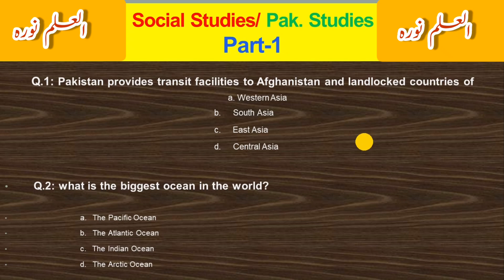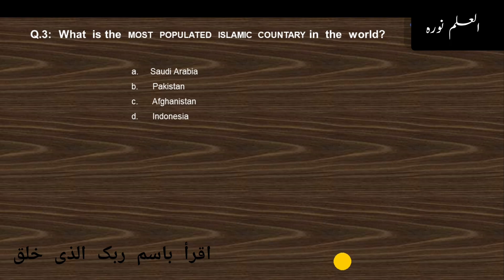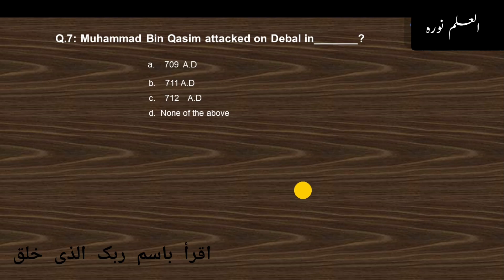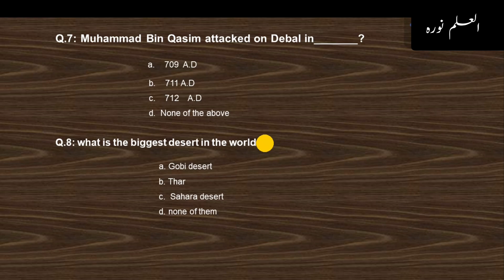ETEA/NTS Test Series| Part-1| Social/Pakistan Studies MCQs|Easy Solution|@Elementary School khurshid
ETEA PAST PAPER With Easy solution.
NTS Test Past Repeated MCQs.

Easy way to learn ETEA and NTS Tests.

How to remember Etea MCQs.
Lecture no. 1 : Pakistan studies / Social Studies

Social studies series| Pakistan studies series Part-1.

Social Studies Solved MCQs.

Etea preparation | NTS preparation